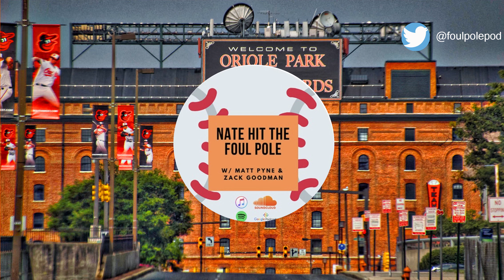6 - Clout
Zack and Matt talk 2020 Draft with Baseball America's Carlos Collazo.